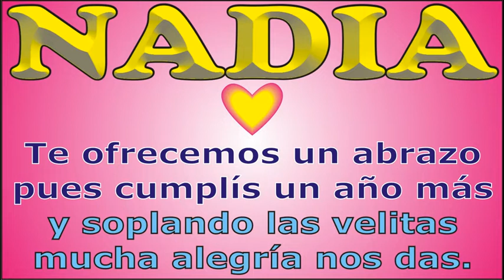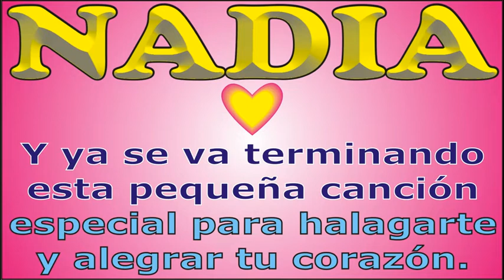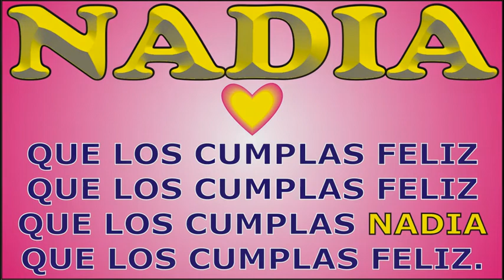FELIZ CUMPLE - NADIA - DEDICADO - FELIZ CUMPLEAÑOS - MAÑANITAS - ANIVERSARIO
↓↓↓ LETRA ↓↓↓

FELIZ CUMPLE – NADIA

Hoy que NADIA cumple años

que los cumplas ... NADIA

JORGE MUSIKMAN